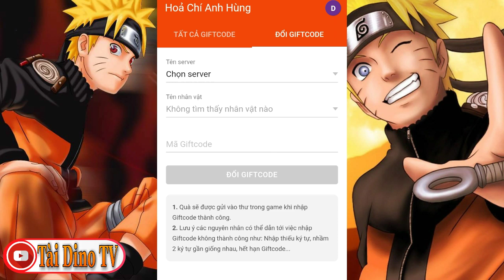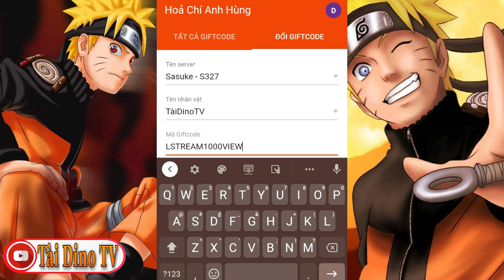Hoả Chí Anh Hùng - Tất tần tật 14 giftcode mới nhất 2020 cho tân thủ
🌀 Kích Thước: 86mb
Hoả Chí Anh Hùng - Sống lại ký ức Naruto huyền thoại

LẠC QUAN LÊN THÌ MAY MẮN SẼ ĐẾN